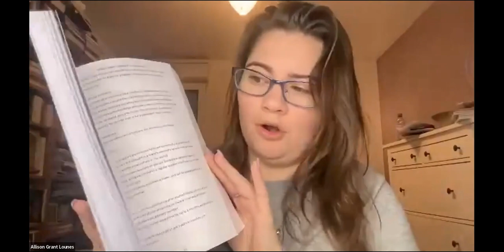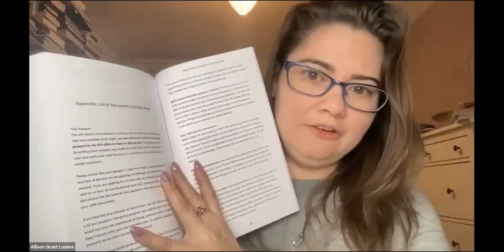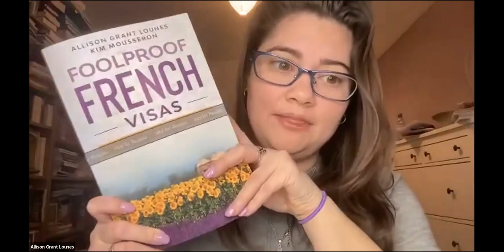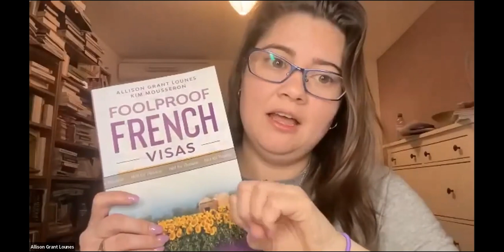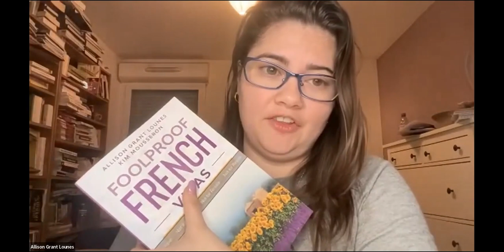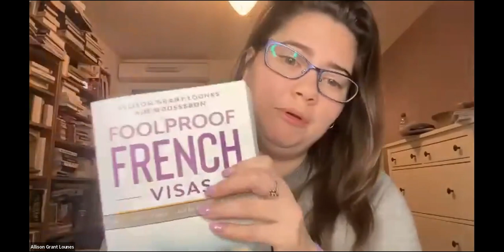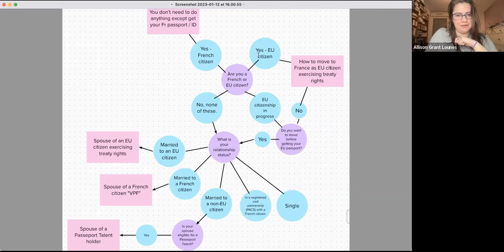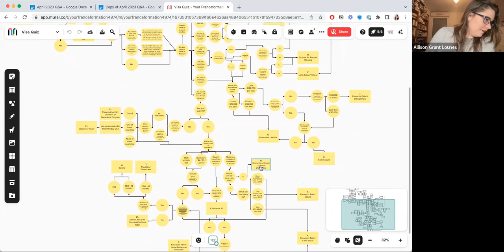April 2023 Move to France Q&A with Allison Grant Lounes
The Monthly Q&A with Allison Grant Lounes allows you to ask questions and learn about how to move to France. Q&As are free and held monthly on the first Monday of every month via zoom (and the following Monday in case of a holiday).

This week's questions include:

❓I have a Portuguese passport (which is part of the EU) my wife does not? What type of visa would she need if we decide to relocate in France? We currently live in the USA

❓We have remote jobs for American companies, what is the law in France regarding this type of employment? Is it allowed?

❓Just want to say thanks for all you do to resource people! Love the book and am working thru the Business Incubator course.

❓Working (still) on business plan for profession liberale visa application. For the YOY income projections, if I already have clients (including current US employer) which already has me meeting the income requirement, not really sure what to do with the “income projection over next few years” part bc there’s not really room for change or growth in income as I won’t suddenly have more working hours in my day.

(Income would be about the same as I plan on working 40 hrs/week at the same hourly rate)

❓Not a visa question: if you become an EU citizen (via Italy’s jure sanguinis method, for example), can you get a driver’s license in any EU country? Or do you need to be a resident of that country?

❓Can you talk a little bit about Portage Salarial companies and how they work ?

❓What is involved with getting a longer stay visa. Can I transition my long stay easily

❓Do you help with names of companies for cargo, to send one's belongings? Thank you

❓What is the easiest way to apply for the visa and how ? Can I hire an expert to help me out

❓I would like to have a transportation company in Paris

❓I have registered for this 3x now and never get a confirmation and Zoom link?

❓Can you confirm you are getting my messages?

Thinking about moving to France? If you liked this video and want to learn more about how you can pursue your own Franceformation, check out the following resources:

💜 Check out the Profiles in Franceformation podcast on Apple Podcasts, Spotify, and anywhere you get your podcasts,

💜 Learn about what you need to learn before you’re ready to move to France by downloading the Franceformation Readiness Assessment

💜 And if you want to learn more about which French visa type is right for you and how you can make your dream of moving to France a reality, check out my book Foolproof French Visas or order the paperback on Amazon.on.

Watch on YouTube 💜 Register for the Next Q&A 💜 Submit Your Question